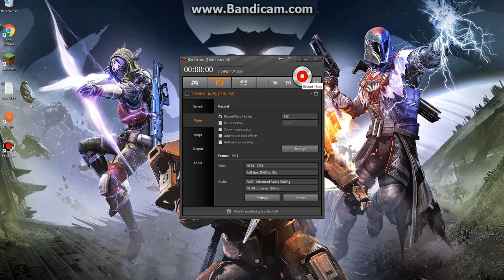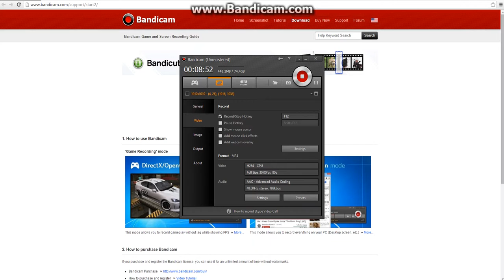The Hive Death Run!!!!